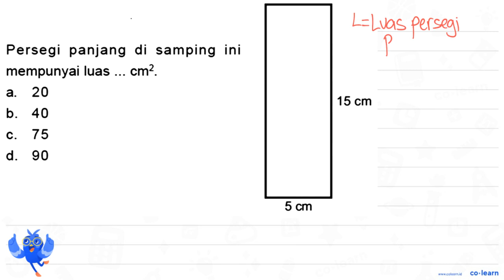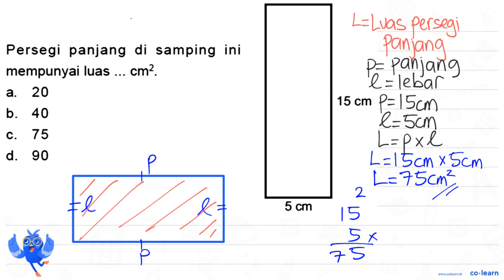Persegi panjang di samping ini mempunyai luas ... cm^(2) . a. 20 b. 40 15 cm c. 75 d. 90 5 cm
Persegi panjang di samping ini mempunyai luas ...  cm^(2) .
a. 20
b. 40
 15 cm
c. 75
d. 90
 5 cm

Sumber Soal: Matematika SD tersatu.com  , N/A

00:00 : Bedah Soal
01:00 : Konsep, rumus dan pengertian Persegi Panjang (Luas dan Keliling)
01:18 : Langkah penyelesaian soal
00:44 : Jawaban akhir
01:14 : Penutup